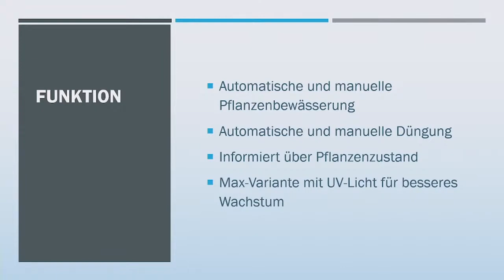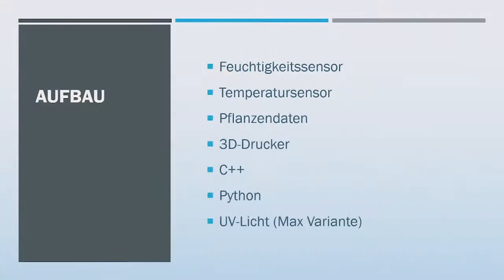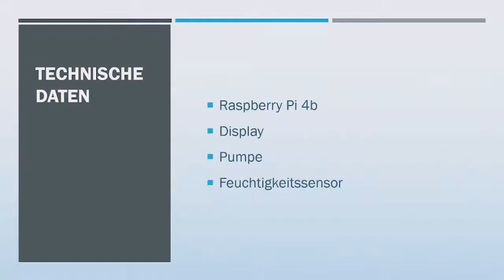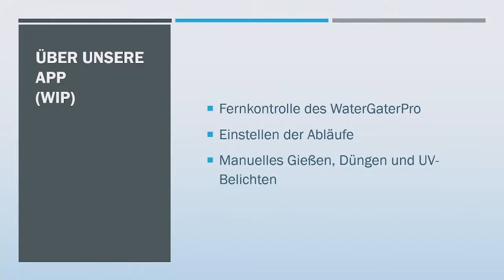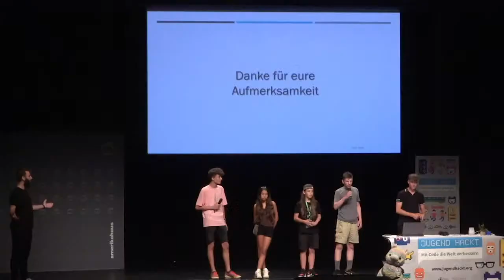Watergater Pro | Jugend hackt in München 2023